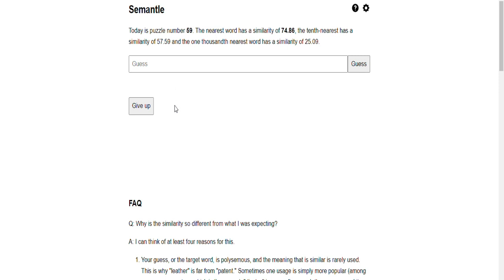How to win SEMANTLE every time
shitpost status